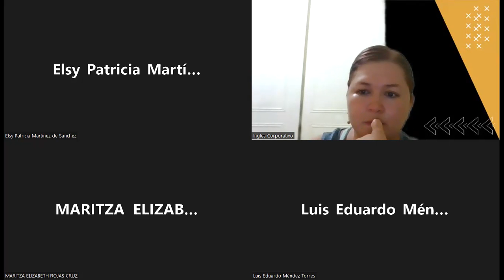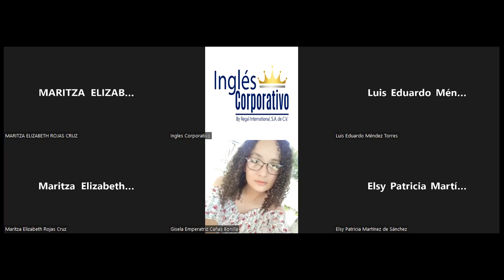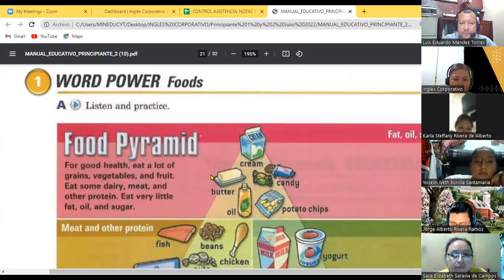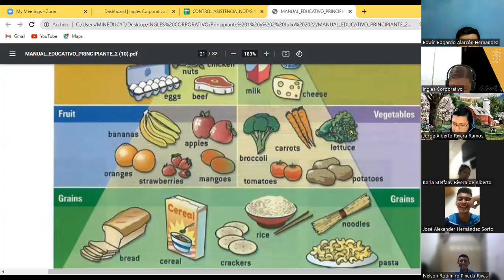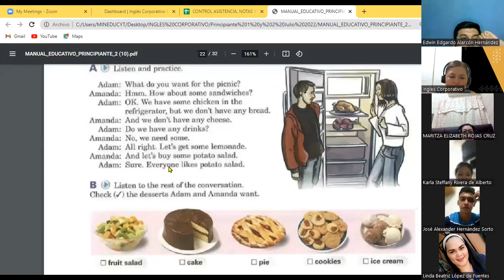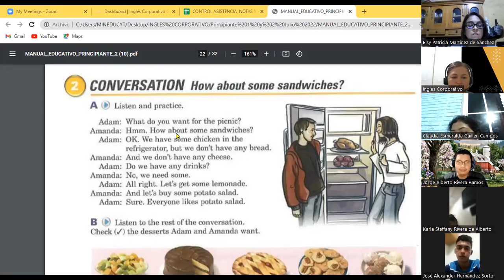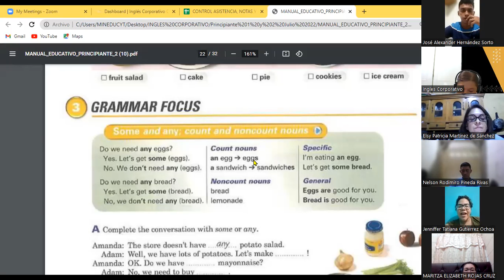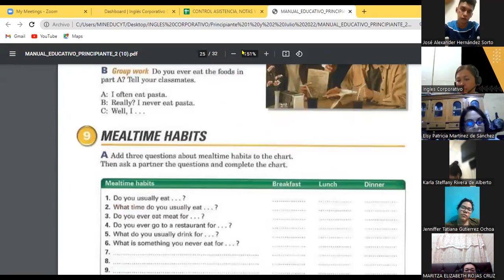Inglés Corporativo-20-07-22 Some / Any